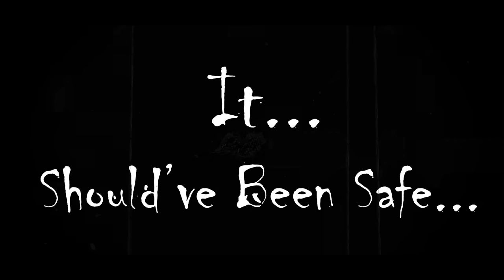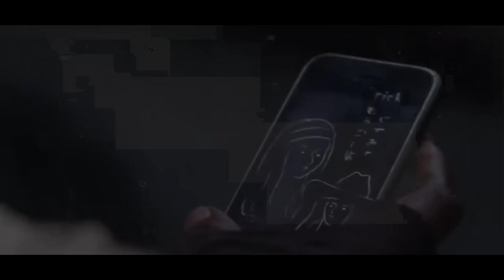The Whisperers Full Story Arc Explained | The Walking Dead Universe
The Walking Dead Whisperers Full Story Explained for the TV Series

All music used by Scott Buckley